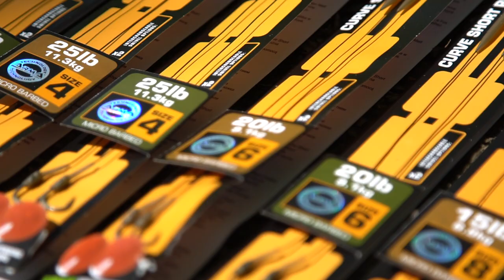***Fox Karpervissen TV*** Edges Curve Short Rigs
De Edges Curve Short Rigs zijn de standaard geworden voor veel vissers over de hele wereld, ze zijn gemaakt met een ongelofelijk scherpe en sterke Curve Short haak met een Line Aligna Adapter om deze rig zeer agressief en effectief te maken.

Fox Fishing TV is de plaats waar je een enorme verzameling filmpjes vindt over het karpervissen. Met tal van clips en films variërend van The Challenge met Mark Pitchers en Chilly’s Vlog, tot de allerlaatste product video’s en gratis Carp Fishing DVD’s, hebben we zeer veel karper gerelateerde content te bieden. Fox International is een van ‘s werelds grootste fabrikanten van karpermaterialen, we leveren meer dan 3000 kwaliteitsproducten aan karpervissers die aan onze extreem hoge standaarden moeten voldoen. Items zoals bivvies, bedchairs, hengels, molens, luggage tot en met end tackle zoals haken, onderlijnen en wartels. We hopen dat je van onze filmpjes geniet en als dat het geval is like, deel en reageer dan a.u.b.